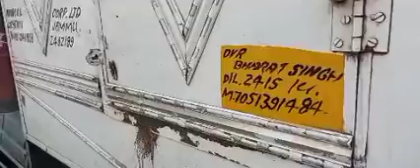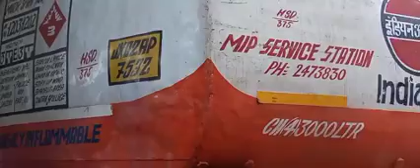Unidentified dead body found in Transport nagar Narwal.